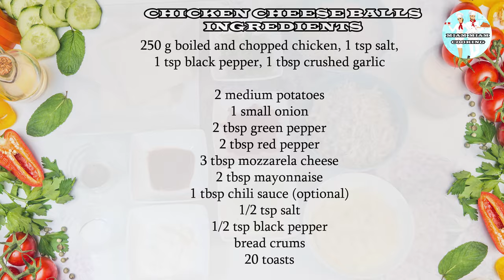Chicken Cheese Balls | Croquette Poulet au Fromage | Nuggets Chicken Mozzarella | Miam Miam Cooking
Chicken Cheese Balls, Nuggets Chicken Mozzarella, Boulettes de Poulet au Fromage, How to cook chicken cheese balls ...Lots of names of this recipe

Ingredients of Chicken Cheese balls recipe

Comment préparer les boulettes de poulet au curry (sous-titré en français)
Vous pouvez m'envoyer un message sur les différents réseaux sociaux dont j'ai mis les liens en bas de la page et je pourrais vous envoyer la liste des ingrédients sur page.